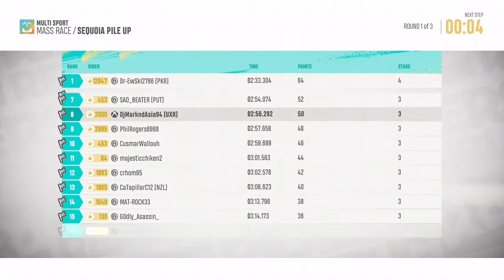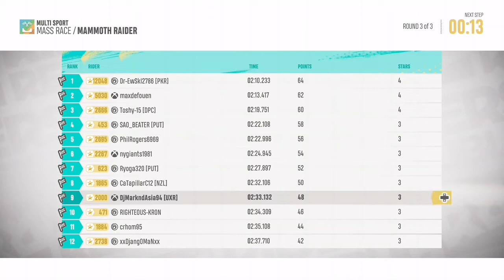Mass Race Event Part 1